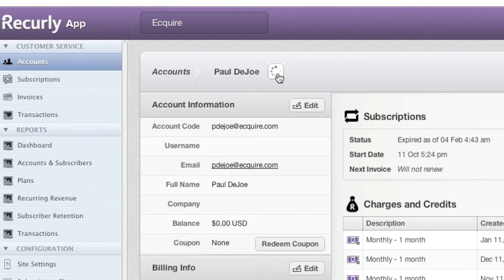recurly crm integration